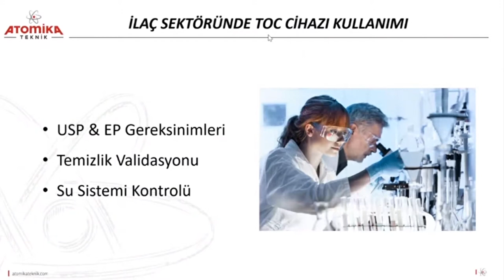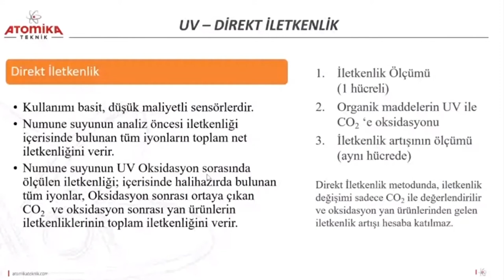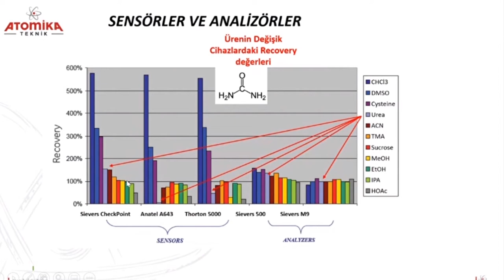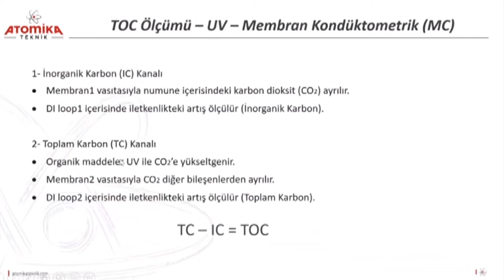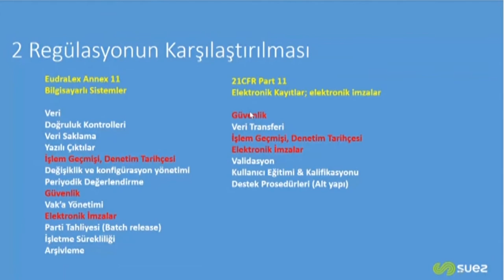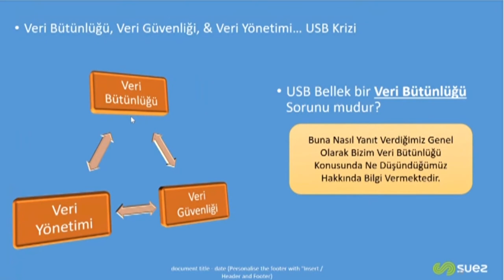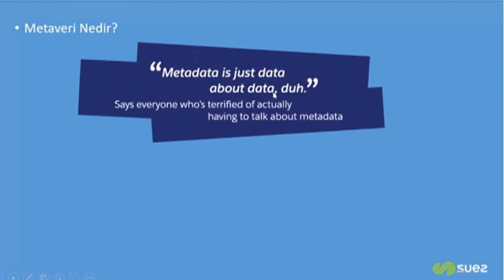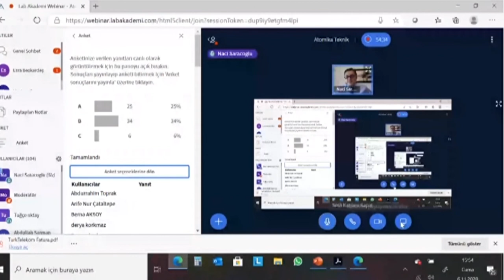TOC CİHAZINIZ CFR 21 PART 11 “DATA INTEGRITY” UYUMLU MU?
@LabAkademi labakademi ve

TOC Cihazınız CFR 21 Part 11 “Data Integrity” Uyumlu mu?
İlaç Sektöründe Toplam Organik Karbon Analiz Cihazınız (TOC) CFR 21 Part 11 “Data Integrity” Uyumlu mu webinarı Atomika Teknik sponsorluğunda gerçekleşecektir.
SUEZ firmasının FDA’in taleplerini tam anlamıyla karşılayan Veri Bütünlüğü ve Veri Güvenliğine sahip yazılımları (DataPro2 & DataShare 500)

Eğitimin Amacı;
• FDA tarafından zorunlu tutulan Veri Bütünlüğü ve Veri Güvenliği hakkında bilgiler,
• SUEZ firmasının İlaç sektörüne sunduğu çözümler ve ürün portföyü hakkında bilgiler.

Eğitimin Konu Başlıkları;
• TOC Cihazlarının Genel Tanıtımı
• Veri Bütünlüğü (Data Integrity)
• Soru Cevap

Kimler Katılmalı;
İlaç firmalarının Ar-Ge, Kalite Kontrol, Kalite Güvence, Su Sistemleri, Validasyon ve IT birimleri

Webinar Yeri;

Webinar, Lab Akademi Webinar sistemimizden canlı olarak gerçekleştirilecektir.

Online platform ile ile ilgili sorularınız için tıklayınız !..